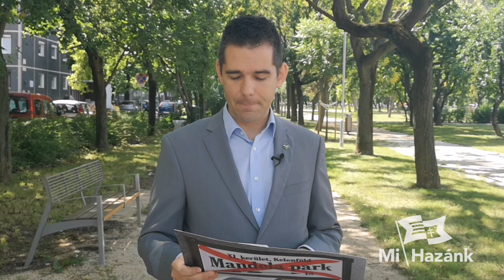A fehérellenes rasszista Mandeláról nevezne el parkot Karácsony, a Mi Hazánk ismét megakadályozná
A Mi Hazánk antikommunista sikere volt 2018-ban, hogy tiltakozásunk után a Fővárosi Közgyűlés visszavonta a fehérgyűlölő terrorista Nelson Mandela park egyhangúan megszavazott elnevezését. Most azonban Karácsony Gergely ismét kezdeményezte azt, és csütörtökön az újbudai önkormányzat szavaz róla. A Mi Hazánk tiltakozik a rasszista provokáció miatt, s a lakók megkérdezését szorgalmazza, az Etele út melletti közterületnek pedig az Etele park elnevezést javasolja.

2018. augusztus 29-én a Fővárosi Közgyűlés egyhangúan (a Jobbikkal együtt) megszavazta a kommunista, fehérellenes terrorista Nelson Mandeláról való parkelnevezést, majd a Mi Hazánk Mozgalom egyedüli pártként tiltakozott, és jobboldali értelmiségiek is markáns kritikát fogalmaztak meg Mandelával kapcsolatban, így sikerült meghátrálásra bírnunk Tarlós Istvánt és az összes pártot: visszavonták a közterület-elnevezési határozatot.

Toroczkai László, a Mi Hazánk elnöke tartott 2018-ban tiltakozó sajtótájékoztatót a XI. kerületben tervezett Mandela park helyszínén, és interneten is tiltakoztunk: túl azon, hogy Nelson Mandela egy olyan rendszert hozott létre, amely nyíltan diszkriminálja a fehéreket, és egy olyan, egyre kevésbé élhető országot, ahol egekbe szökött a bűnözés, ahol fehér farmerek ezreit gyilkolták le válogatott kegyetlenséggel, Nelson Mandela ráadásul kommunista is volt. Az általa vezetett Afrikai Nemzeti Kongresszus a Dél-Afrikai Kommunista Párttal lépett szövetségre, és a párt saját szóvivője és weboldala szerint Mandela nemcsak tagja, hanem egyik vezetője is volt a Dél-Afrikai Kommunista Pártnak.